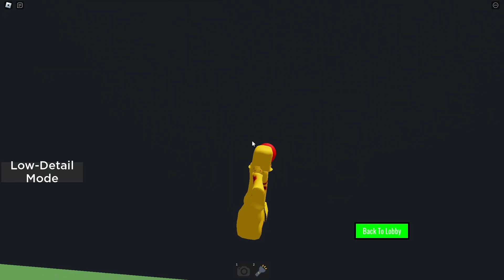NEW TREVOR HENDERSON LEOVINCIBLE CREATURES ROBLOX UPDATE 35 SPOTLIGHT!